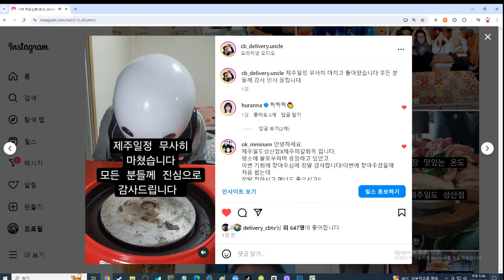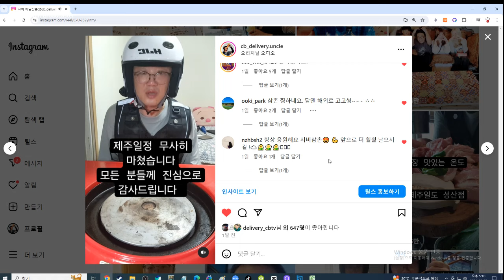배달하는 40대 노총각 제주일정 무사히 마쳤습니다. 모든 분들께 감사드립니다